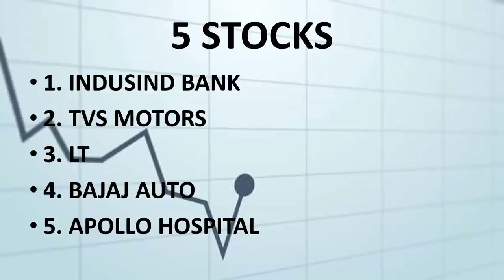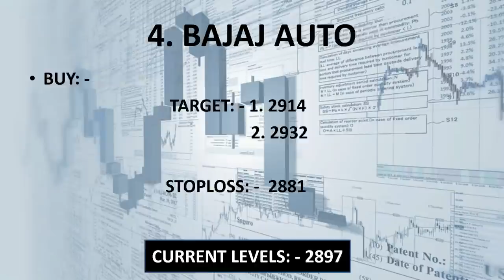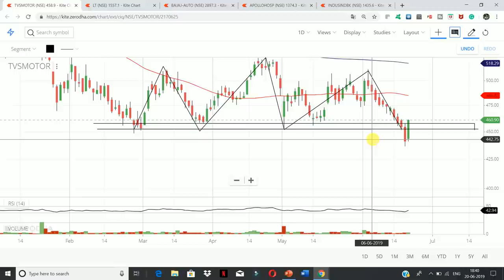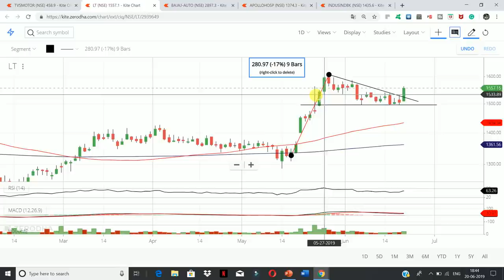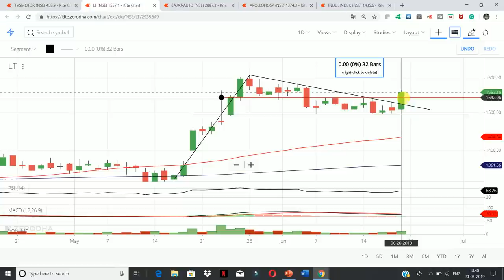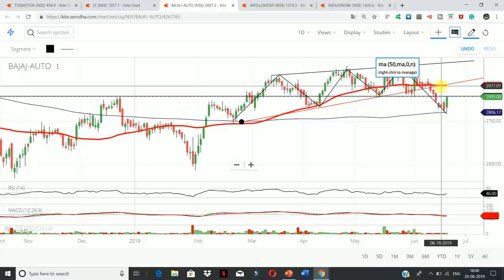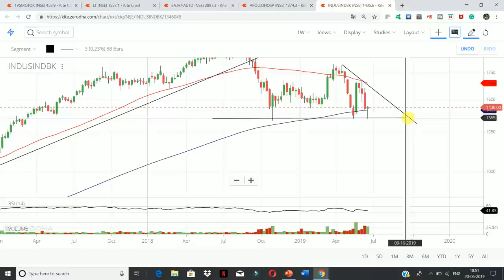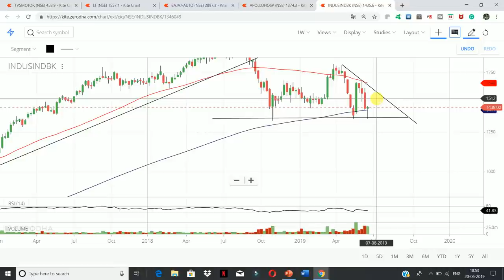बाजार के महारथी 05 शेयर्स | Market Watch | Intraday Trading Strategies | June Expiry Stocks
शेयर्सबाजार के महारथी 05 शेयर्स | Market Watch | Intraday Trading Strategies | June Expiry Stocks

( swing trading calls, intraday calls , discussion etc.)

SWING TRADING STRATEGY || 05 Shares || JUNE EXPIRY || Latest Share Market Tips.

1. LARSEN AND TOURBO
2. BAJAJ AUTO
3. INDUSIND BANK
4. TVS MOTORS
5. APOLLO HOSPITALS

watch this videos to get more knowledge about charts

2. REC LTD. Century Textile - पैसा बनाने की 2 लॉटरी टिकट है यह || Trend lines | Patterns | Fibonacci